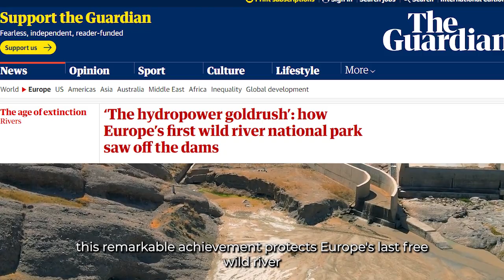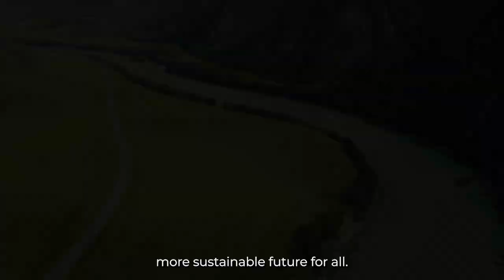Balkans Plastic Free Rivers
A Plastic Bottle SUP expedition from Croatia to Europe's first Wild River National Park - the Vjosa River in Albania.  The Whale Company is committed to raising awareness of the global issue of plastic pollution.  Francisco and Manuela are embarking on a journey that will take them through stunning landscapes around the Adriatic Shore of the Balkans, generating images, videos and written articles that showcase the beauty of the region and highlight the inspiring work of sustainability heroes.  We're committed to approaching this issue with an optimistic narrative that empowers individuals and organisations to take action and make a difference.
MORE CONSCIOUSNESS LESS PLASTIC